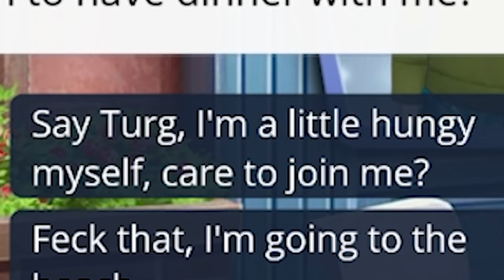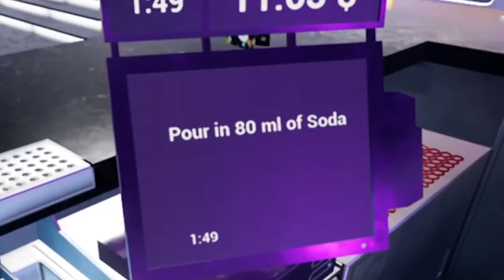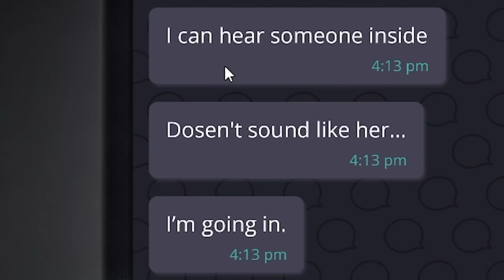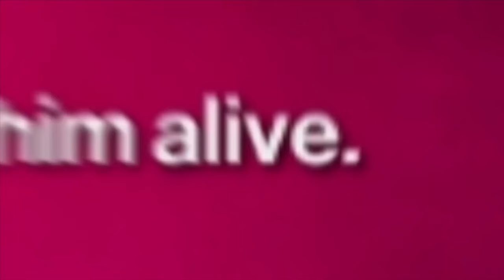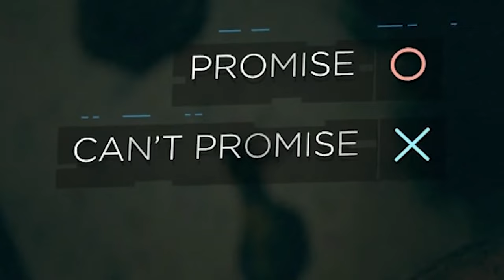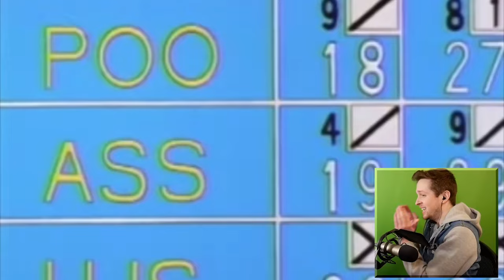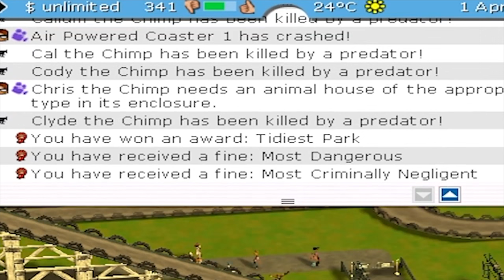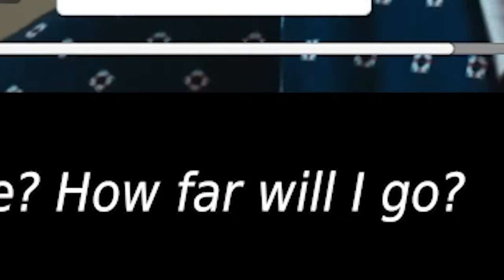Kevin's sweet, insane laughter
Lol...

Special thanks to channel donors:
slump sloth
SOGGY SAMMICH

Special thanks to channel members:
caitlin
Joe Jensen
Jake The Robot
Syrph
The Wonky Donkey Supporter
Suda Falls